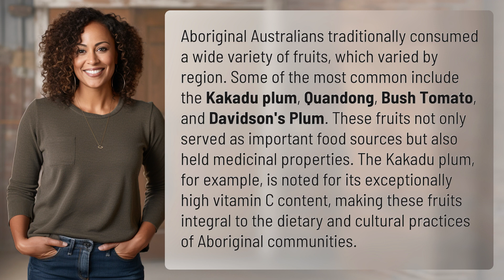What fruit did aboriginals eat?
Exploring Aboriginal Australian Fruit: A Delicious and Nutritious Journey 👉 Aboriginal Australian Fruit: Delicious and Nutritious 👉 Join us on a journey through the diverse and flavorful world of Aboriginal Australian fruits. Discover the traditional fruits like Kakadu plum, Quandong, Bush Tomato, and Davidson's Plum that not only satisfied hunger but also offered medicinal benefits. Learn about the rich cultural significance and nutritional value of these fruits in Aboriginal communities.

Laura S. Harris (2024, February 11.) What fruit did aboriginals eat?
    🌐 AskAbout.video